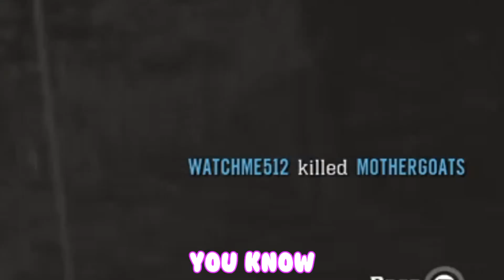so... red dead redemption 2 finally had an update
ˏˋ⋆ ​🇴​ ​🇵​ ​🇪​ ​🇳​    ​🇲​ ​🇪 ⋆ˊˎ

⋆｡ﾟ☁︎｡⋆｡ ﾟ☾ ﾟ｡⋆｡ﾟ☁︎｡⋆｡ ﾟ☾ ﾟ｡⋆｡ﾟ☁︎｡⋆

ˏˋ⋆ ᴅ ɪ ꜱ ᴄ ᴏ ʀ ᴅ    ꜱ ᴇ ʀ ᴠ ᴇ ʀ ⋆ˊˎ

ˏˋ⋆ ꜱ ᴏ ᴄ ɪ ᴀ ʟ ꜱ ⋆ˊˎ